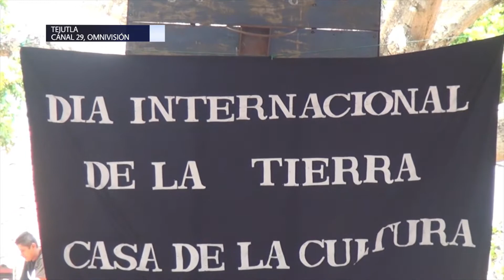Casa cultura de Tejutla, Chalatenango realiza jornada de concientización de cuido de medio ambiente